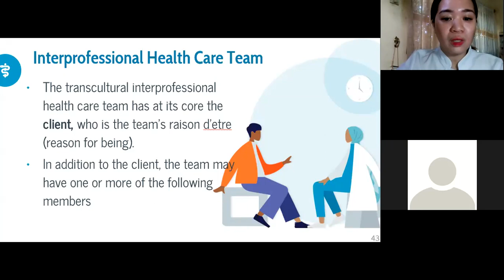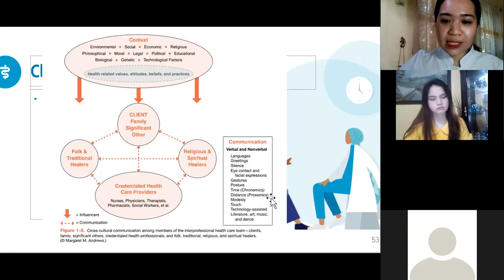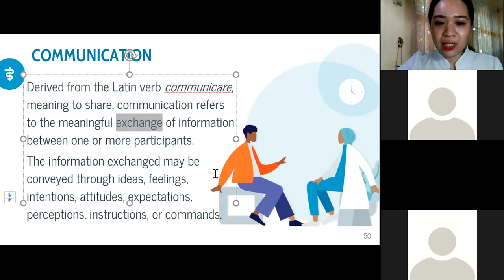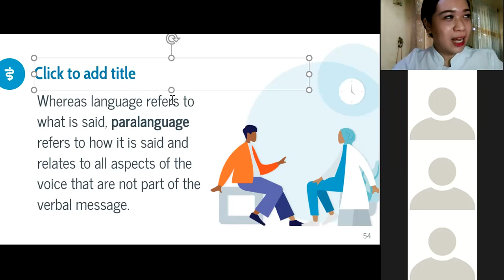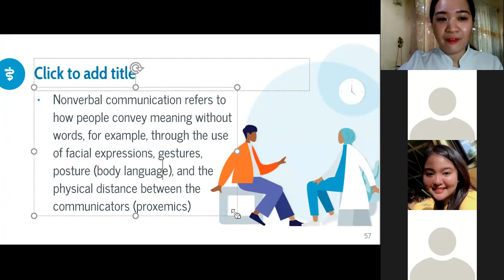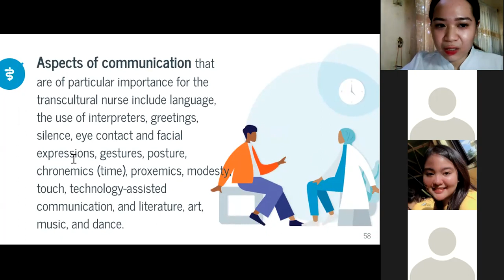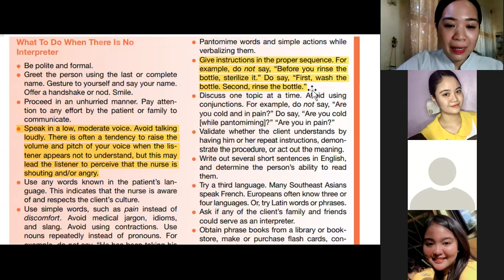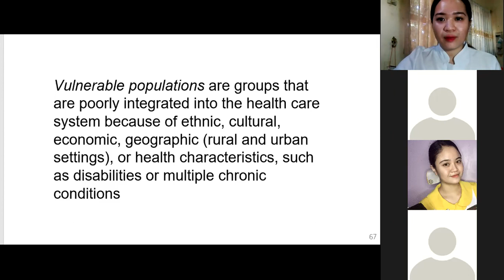Transcultural Nursing | Communication | 4-1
A glimpse of our discussion with my students regarding Transcultural Nursing.